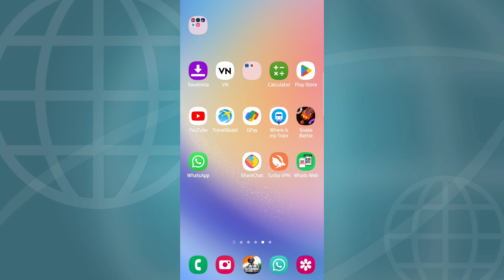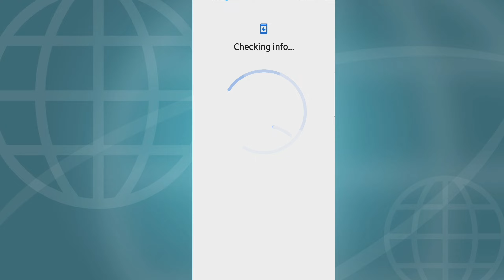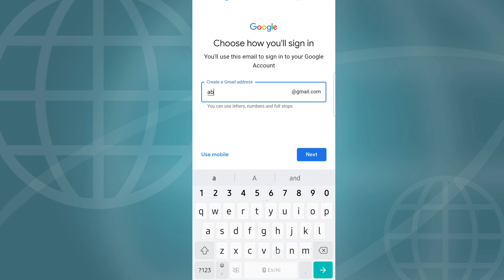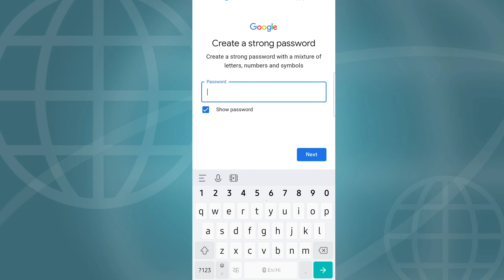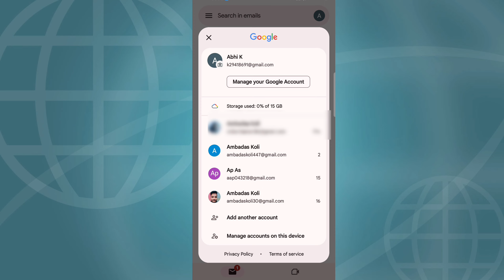Step-by-Step Guide to Creating a Gmail Account || new Gmail account kaise create karta hai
How To Create Gmail Account || gmail account kaise banaye || how to create gmail account in new phone

gmail account
gmail

If You Happy to See my Video so please